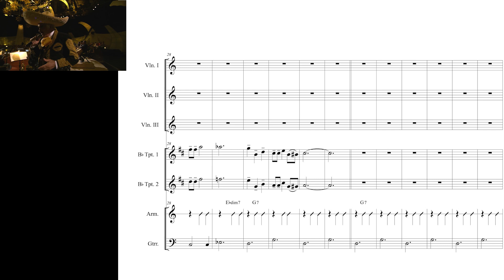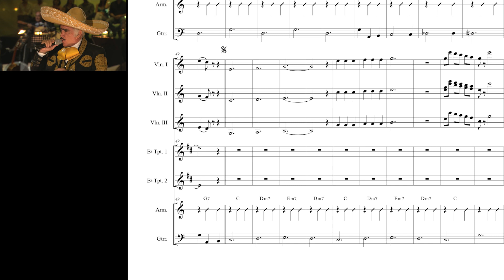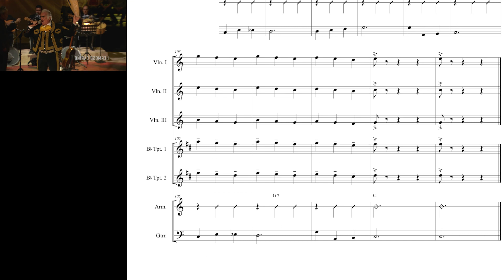Hermoso Cariño - Vicente Fernández - Mariachi Transcription